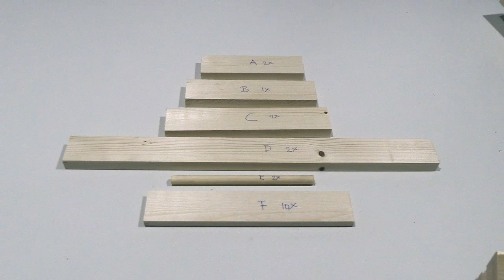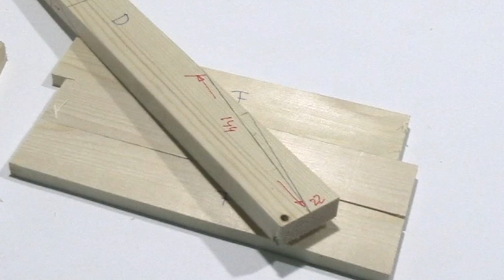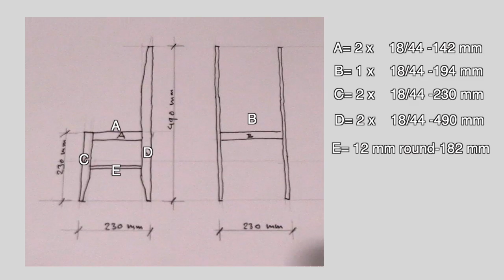How to make a baby chair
EVERY ONE CAN DO IT.  IT'S MOST SIMPLE .